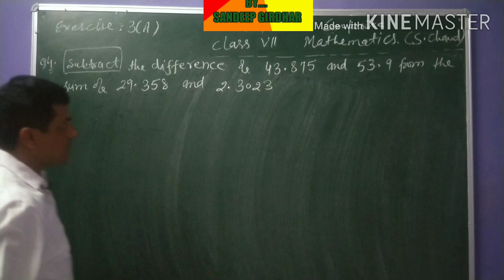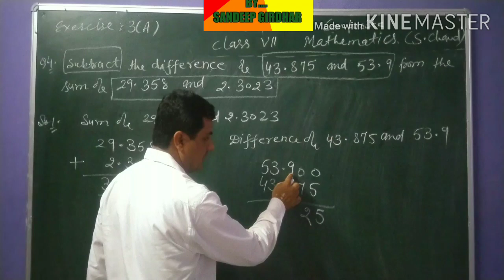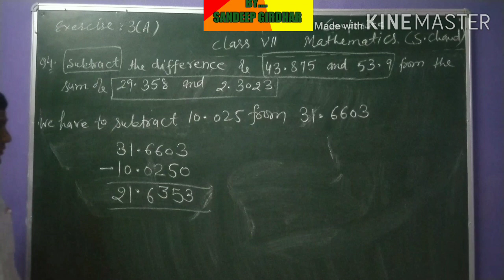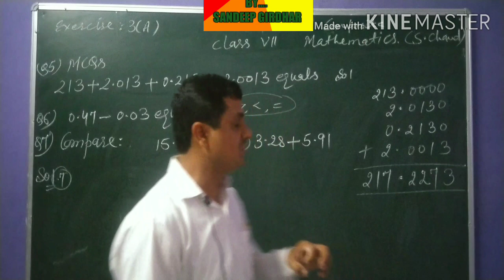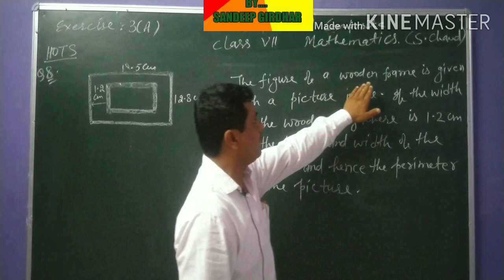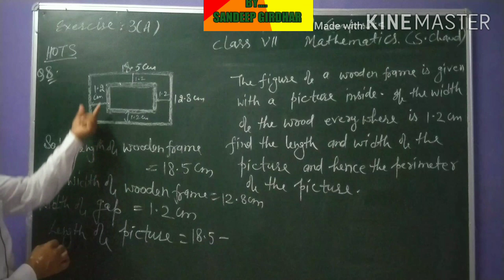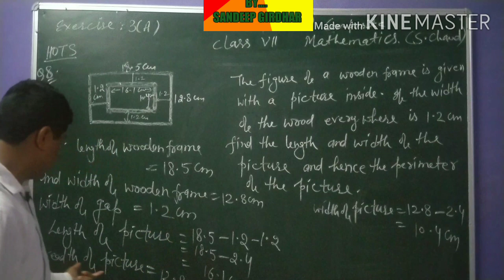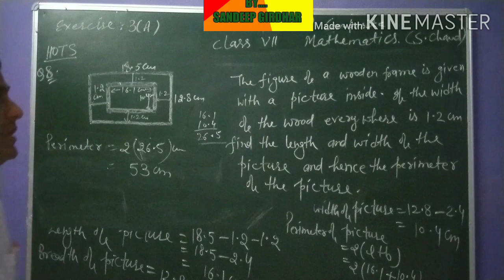CLASS(7th). SOLUTION OF EX.3(A) QUE.NO.(4th to last 8th)DECIMALS..